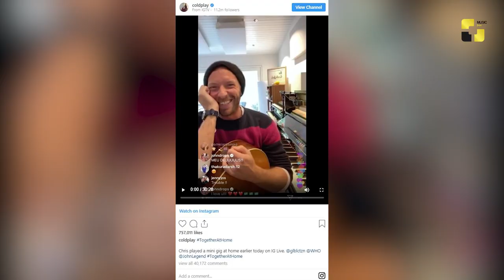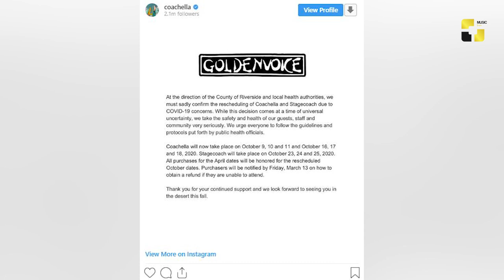ვარსკვლავები სახლში დარჩენილებისთვის პერფორმანსებს აწყობენ 21-03-2020_1